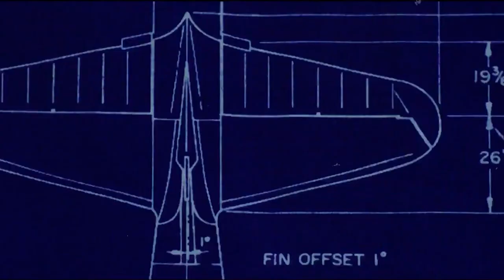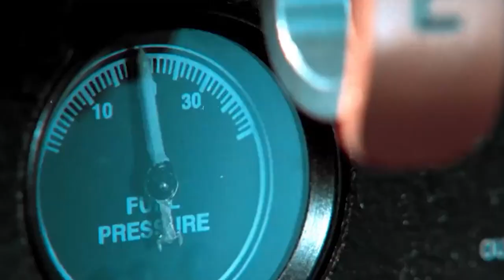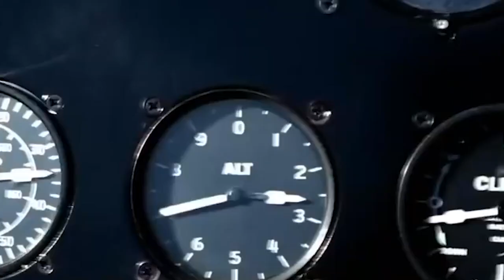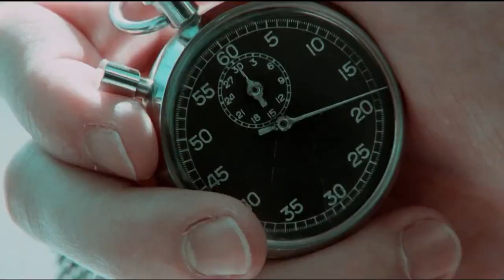How The Aviator Lied To You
🛩️ Dive into the fascinating world of Howard Hughes with our in-depth analysis of the 2004 epic film, "The Aviator." ✈️ Directed by Martin Scorsese and starring Leonardo DiCaprio, this historical masterpiece explores Hughes' life, from his rise to fame and fortune, to his impact on Hollywood and aviation, and his struggles with mental illness.

In this video, we'll dissect the accuracy of the movie's portrayal of Hughes' personal relationships, including those with Katharine Hepburn and Ava Gardner, as well as his involvement in the early days of the aviation industry.  We'll also discuss how the film tackles Hughes' mental health issues, and whether or not it accurately represents the reality of his life.

Don't miss our take on the iconic XF-11 crash scene and the depiction of Hughes' obsessive-compulsive behavior. 🚁💥 Uncover the truths behind the sensationalized moments and gain a deeper understanding of this captivating historical figure. 🔍📚

Movie Bustas is a channel that researches movies based on true stories and fact-checks them with the actual story. We will be fact-checking movies like 127 Hours, The Wolf of Wall Street, Narcos S01,02, and many more!
Come join us on this journey and see how the real people from the stories look, the locations of famous scenes, and many more!